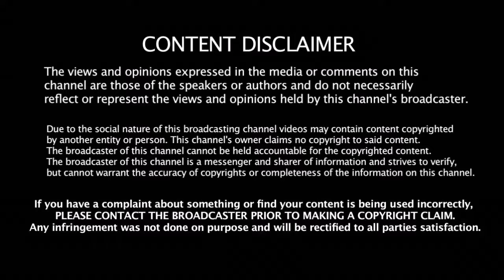இந்த Photo - ல இருக்க பொண்ணு யாருனு உங்களுக்கு தெரியுதா | Malayalam Actress Kalpana Daughter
இந்த Photo -  ல இருக்க பொண்ணு யாருனு உங்களுக்கு தெரியுதா | Malayalam Actress Kalpana Daughter Cinema Entry